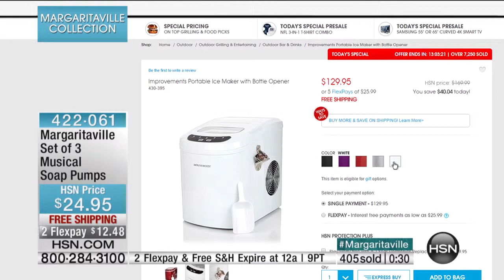Margaritaville Set of 3 Musical Soap Pumps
Make hand washing fun for everyone with these Margaritaville musical soaps. Press the top of the pump on the magic spot to hear music and sounds while...